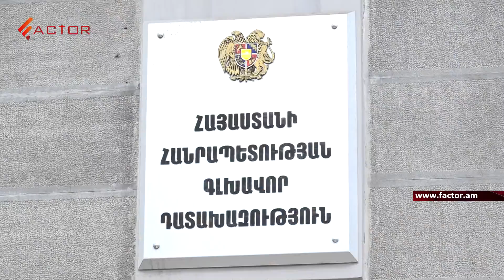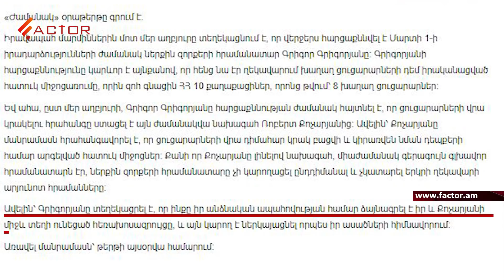10 տարի անց ինչ զարգացումներ կունենա Մարտի 1-ի գործը